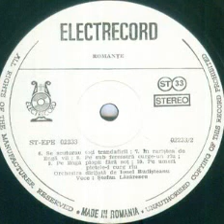Stefan Lazarescu-Pe umeri pletele-i curg rau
Lyrics by George Cosbuc
Ionel Budisteanu Orchestra